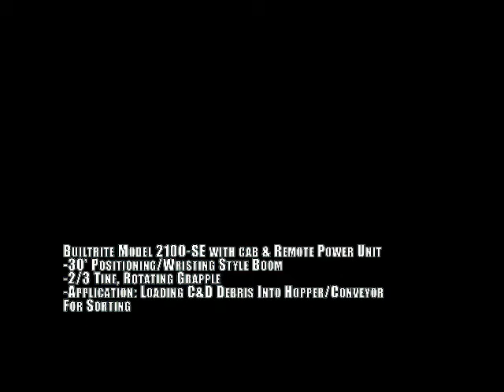Builtrite Model 2100-SE Stationary Electric Material Handler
Model 2100-SE with straight, 30' Positioning/Wristing Styled Boom. In
factory testing: March 30, 2016